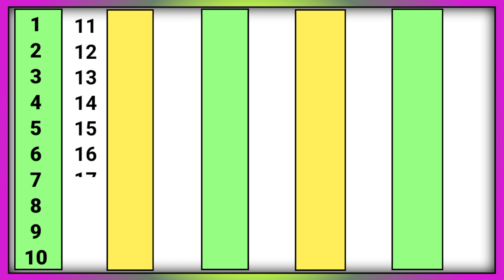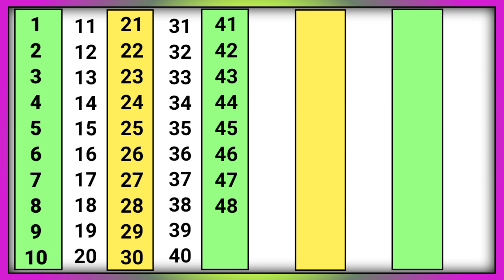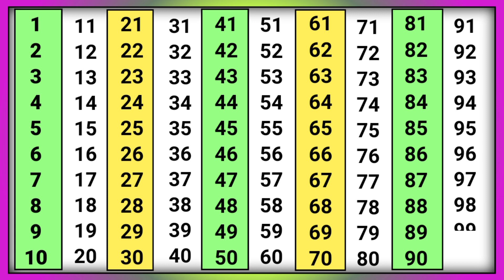1 to 100 counting | ginti 1 se 100 tak | गिनती 100 तक | 123 number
1 to 100 counting | ginti 1 se 100 tak | ginti | गिनती 100 तक | 100 tak ginti | 123 number |गिनती

1 से 100 तक गिनती
Ginti 1 se 100 tak
ginti
Ginti in hindi
100 tak ginti
Ginti pahada
Ginti Ginti
Learn to counting 1 to 100 Ginti in english Ginti video
123 numbers
1 to 100 counting Ginti
100 tak Ginti
1 se 100 tak So tak Ginti
1 se lekar 100 tak ginti
Ek se sau tak ginti hindi mein
1 se 100 hindi mein padhe
Ek do tin Counting Ginti
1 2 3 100 तक गिनती
गिनती इन हिन्दी
गिनती 100 तक गिनती
गिनती
गिनती पहाड़ा

@Hindi English Pathshala @Fun With Pari Cute @Online kids Classes @Naima study @KU KU TV STAR @ChuChu TV Nursery Rhymes & Kids Songs @ChunChun TV @pahadapustak